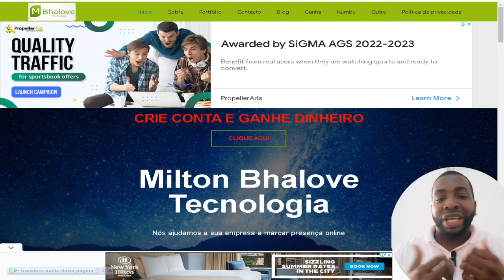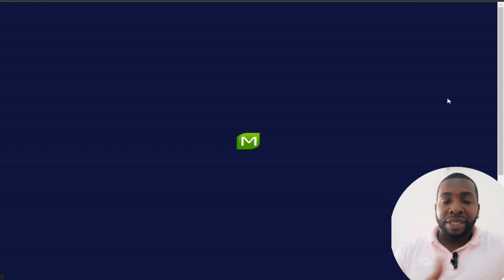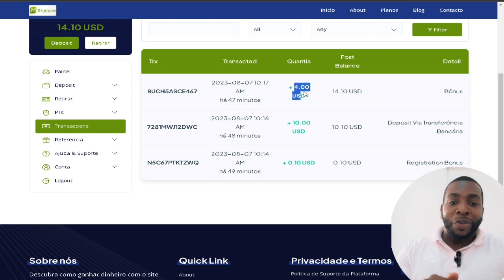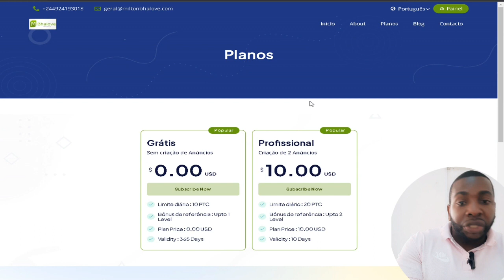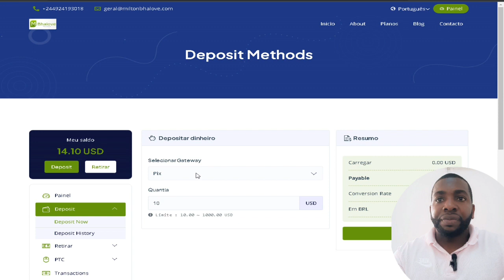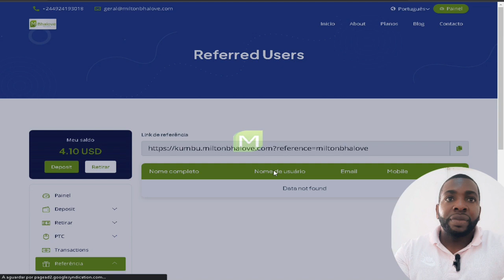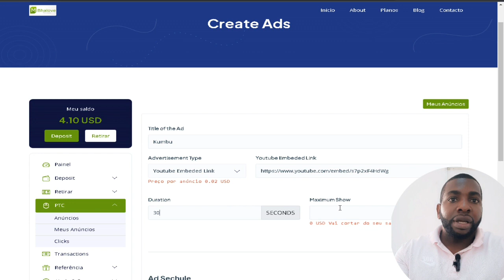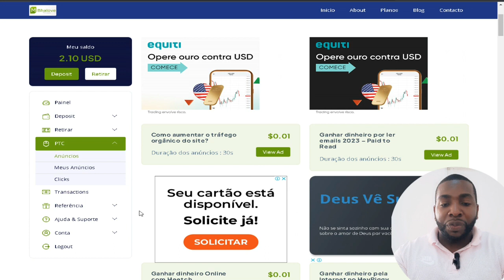Aprenda Como ACTIVAR o Plano PROFISSIONAL da Plataforma KUMBU GANHAR DINHEIRO NA INTERNET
Olá, caro usuário do Kumbu PTC! Se você está buscando uma maneira de elevar seus ganhos, conquistar mais tarefas e lucrar ainda mais com referências, então você veio ao lugar certo. O Plano Profissional do Kumbu é a sua passagem para uma experiência incrível e resultados financeiros surpreendentes!

1. Mais Tarefas Diárias: Com o Plano Profissional, você terá acesso a uma maior quantidade de tarefas diárias, o que significa mais oportunidades de ganhar dinheiro ao concluir atividades simples e rápidas.

2. Anúncios Lucrativos: Aumente seus rendimentos exponencialmente com anúncios premium, disponíveis apenas para assinantes do Plano Profissional. Esses anúncios proporcionam maiores recompensas e trazem ainda mais vantagens aos seus esforços.

3. Lucro com Referências: Indique o Kumbu PTC para amigos e familiares, e, com o Plano Profissional ativado, você ganha comissões ainda maiores sobre os ganhos de suas referências. Quanto mais amigos você convidar, maior será seu potencial de lucro!

4. Suporte Prioritário: Contar com um suporte dedicado e prioritário é essencial para aproveitar ao máximo as oportunidades do Kumbu PTC. Como assinante do Plano Profissional, você terá acesso a um atendimento especializado para resolver suas dúvidas e ajudá-lo em sua jornada.

5. Maior Rentabilidade: Com todas essas vantagens, seu esforço será recompensado de forma expressiva. O Plano Profissional possibilita maximizar seus ganhos e alcançar seus objetivos financeiros de forma mais rápida e consistente.

Chegou a hora de dar um passo rumo ao sucesso financeiro com o Kumbu PTC! Lembre-se de que investir em seu crescimento é o caminho para colher resultados extraordinários.

Não perca mais tempo! Acesse já o Kumbu PTC, ative o Plano Profissional e abra as portas para uma nova realidade financeira. Estamos ansiosos para ver você conquistando seus sonhos e metas com o Kumbu PTC!